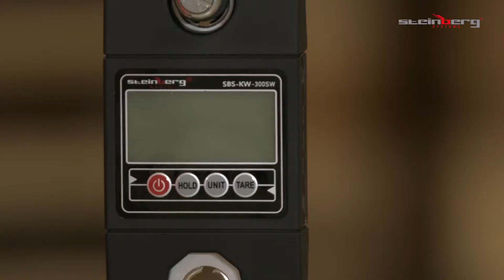Waga hakowa Steinberg Systems SBS-KW-300SW | Prezentacja produktu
Wysokiej jakości waga hakowa niemieckiej marki Steinberg Systems gwarantuje precyzyjny pomiar masy najróżniejszych obiektów. Dzięki swojej niewielkiej, a jednocześnie wytrzymałej konstrukcji model SBS-KW-300AR zostanie doceniony w magazynach, sklepach, portach czy firmach transportowych.

Szerokie zastosowanie wagi hakowej od Steinberg Systems sprawia, że jest ona nieodłącznym elementem wyposażenia licznych zakładów. Przekonaj się o skuteczności modelu SBS-KW-300SW już dziś. Nie czekaj i złóż zamówienie w sklepie expondo.pl.

- Intuicyjny panel sterujący z 4 przyciskami i ekranem LCD;
- Możliwość wyboru jednostek ważenia (kg, lb, N);
- Czas potrzebny do stabilnego odczytu wynosi mniej niż 10 s (300 kg / 100 g);
- 2 baterie AAA (w zestawie) wystarczą na ponad 60 godzin pracy;
- Czarna obudowa z ABS oraz hak i szeklę ze stali nierdzewnej.